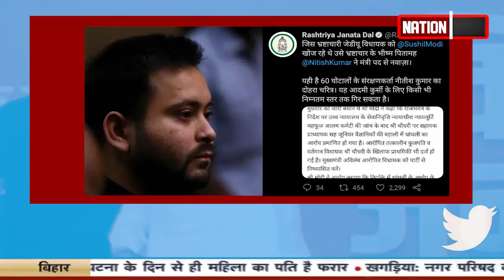विवादों में घिरे नीतीश कुमार क्या बचा पाएंगे अपनी कुर्सी...